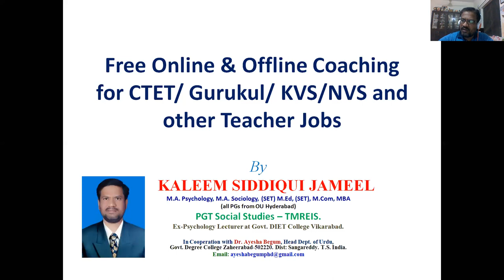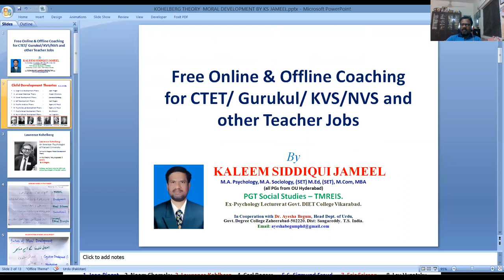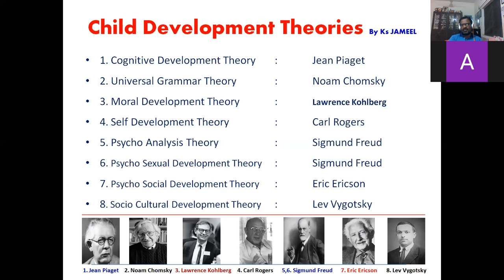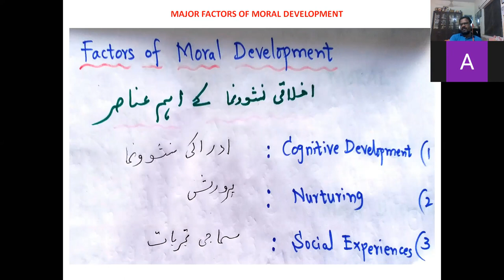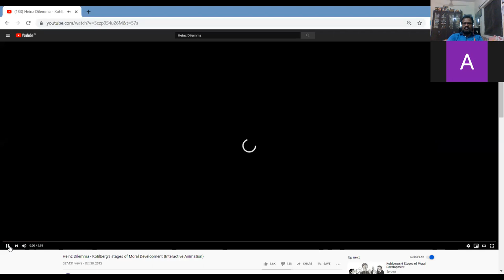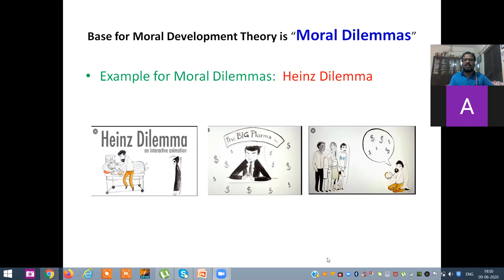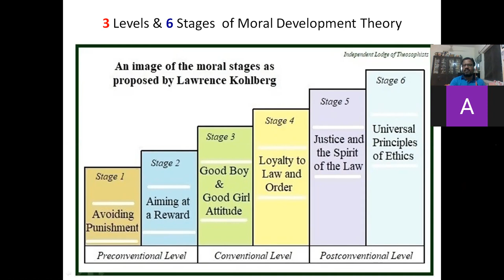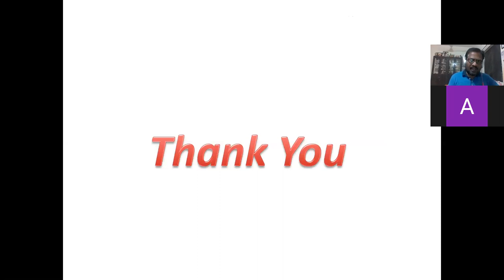Moral Development Theory in Urdu & English=Part 1 by KS JAMEEL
Free online Class for CTET TET KVS NVS Teacher Jobs for Urdu Medium and English Medium Students